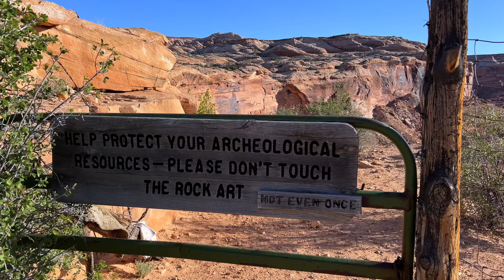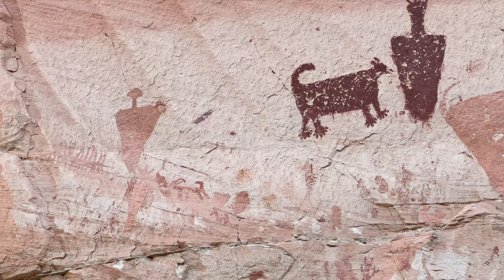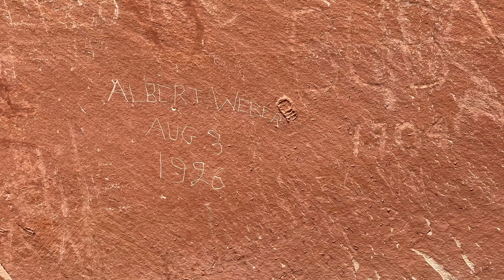The Great Gallery Pictographs, Horseshoe Canyon, Canyonlands National Park Utah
This Amazing hike takes us Deep into Beautiful Horseshoe Canyon with 4 distinct Pictograph Sites: The High Gallery, Horseshoe Gallery, The Alcove and Most Famous - The Great Gallery! These ancient, world renowned rock art murals are as much as 7 feet tall and many are 10'-20' above solid ground high on the walls of the canyon. The hike is 7 miles of sandy desert walking as well as a steep rocky section near the trail head of about 600 vertical feet, where one enters and exits the canyon. The Whole experience left quite an Impression.